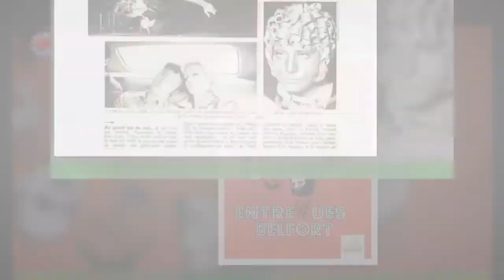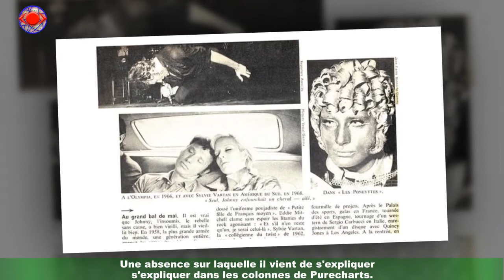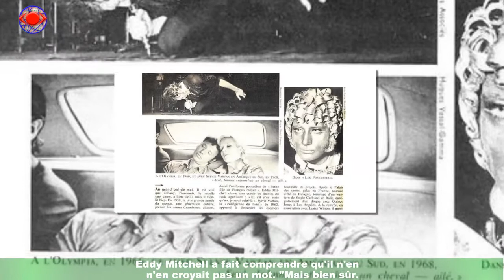Johnny Hallyday : l'argent de son concert hommage a-t-il vraiment remis à une association ? Eddy Mi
Johnny Hallyday : l'argent de son concert hommage a-t-il vraiment  remis à une association ? Eddy Mitchell n'y croit pas
Le 14 septembre dernier était une journée chargée en émotions pour Laeticia Hallyday.Cinq ans après la mort de son "homme", elle lui a rendu hommage à l'occasion de deux évènements distincts.D'abord en inaugurant une esplanade à son nom, au pied de l'AccorHotels Arena,